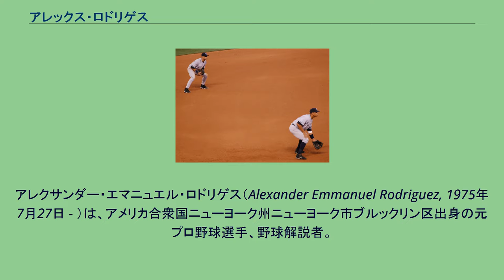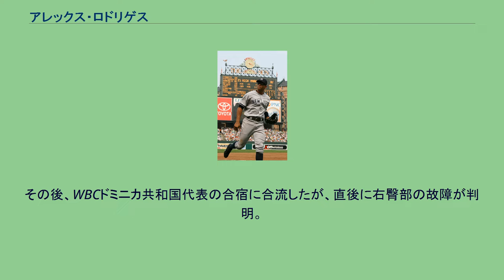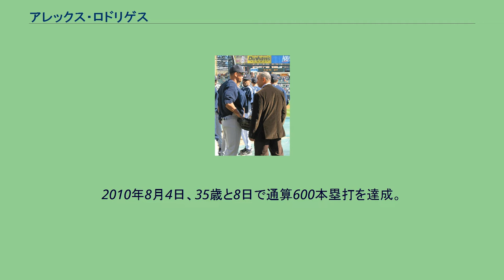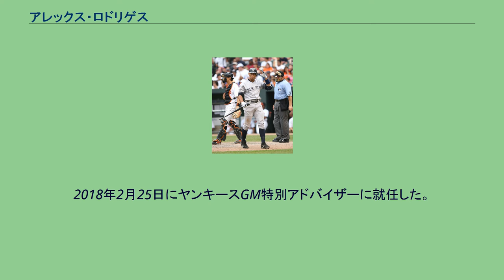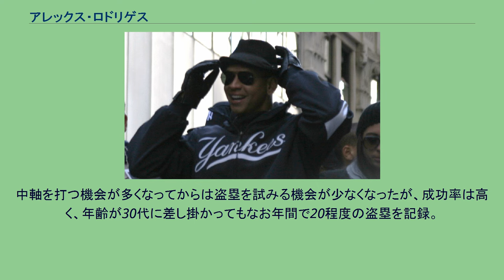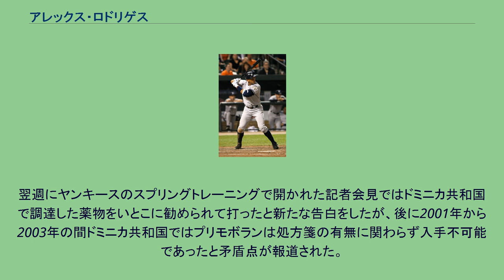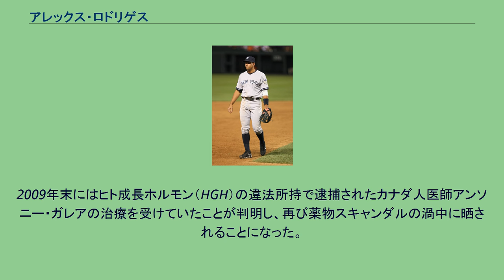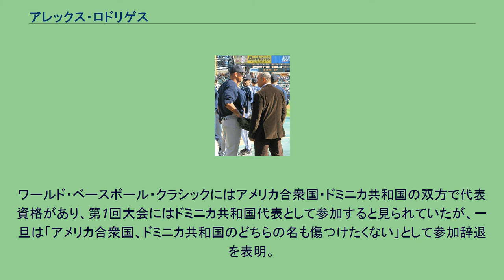アレックス・ロドリゲス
アレクサンダー・エマニュエル・ロドリゲス（Alexander Emmanuel Rodriguez, 1975年7月27日 - ）は、アメリカ合衆国ニューヨーク州ニューヨーク市ブルックリン区出身の元プロ野球選手、野球解説者。
愛称はA-Rod（エー・ロッド）。
甥はマイアミ・マーリンズ傘下のジョー・デュナンド。
1975年7月27日、ニューヨーク市ブルックリン区に生まれる。
生家は靴屋を営んでおり、父ビクターに母ローデス、兄ジョセフに妹スージーという5人家族の次男として育つ。
4歳の時、家族はドミニカ共和国のサントドミンゴに移住した。
ビクターはドミニカ共和国のマイナーリーグでキャッチャーを務めることになり、息子たちを試合観戦にたびたび招いていた。
ビクターは引退後、薬局の経営者へと転身し、最終的にマイアミに落ち着いた。
8歳の時、両親が離婚。
母方の親権となり、ローデスは女手ひとつで仕事を掛け持ちし、息子たちを育てた。
この頃からメジャーリーグに興味を持ち始め、お気に入りの選手はデール・マーフィーとキース・ヘルナンデス、カル・リプケン・ジュニアだった。
高校時代、野球の傍らバスケットボールやアメリカン・フットボールにも興じる。
バスケットボールでは常にレギュラー選手、アメリカン・フットボールでは優秀なクォーターバックとして多くの大学スカウトの目に留まり、野球では100試合に出場して打率.419、本塁打17、70打点、90盗塁を記録し、1993年のオール・アメリカンに選ばれるなど、卓越した運動神経を見せる。
マリナーズ傘下カルガリー・キャノンズ時代のロドリゲス（1994年） 1993年、マイアミ大学への入学書へサインをしていたが、シアトル・マリナーズにドラフト1巡目（全体1位）で指名され、契約を結びプロ入りを果たした。
1994年7月8日のボストン・レッドソックス戦で、1900年以降のMLBの遊撃手としては史上3人目となる18歳で、メジャーデビューを果たした。
メジャー初打席は三塁ゴロだったが、この時打球を処理したのは1996年に西武ライオンズでプレーすることになるスコット・クーパーであった。
1996年に、36本塁打、123打点、21歳と史上3番目の若さで首位打者、球団記録となる打率.358、141得点、215安打、54二塁打を記録し、めきめきと頭角を現していった。
1997年にも打率.300、23本塁打、84打点の好成績を収め、同年6月5日のタイガース戦ではサイクル安打を達成した。
1998年には、打率3割、打点100以上に加えて、MLB史上3人目の40本塁打40盗塁を達成（シーズン40本塁打は遊撃手として史上3人目）し、歴代屈指の5ツールプレイヤーに成長した。
MLBトップクラスの強打者でありながら、守備負担の大きい遊撃手を守るという新スタイルを確立。
1999年は故障のため30試合以上欠場したが、それでも42本塁打を記録した。
2000年には打率.316、41本塁打、132打点を残し、自身初となる100四球を記録した。
2001年1月26日にテキサス・レンジャーズと総額2億5200万ドルの10年契約に合意。
これは当時のスポーツ界で最高の年俸でもあった。
既にロドリゲスはMLBでも屈指のプレイヤーに数えられ、かつ最高の将来性を持つ存在であったが、この超長期契約とあまりの高額ぶりは、野球界を超えて大きな話題を呼んだ（代理人は辣腕で知られるスコット・ボラス）。
古巣マリナーズの本拠地セーフコ・フィールドでの試合では、大ブーイングとともに札束の玩具をばらまかれるといった手荒い歓迎がしばらく続いた。
2001年にリーグ1位の52本塁打、133得点、393塁打、2002年にリーグ1位の57本塁打、142打点、2003年にリーグ1位の本塁打、長打率を記録した。
2003年4月には、27歳149日で史上最年少で300本塁打を達成、史上2人目の最下位チームからのMVP獲得をするなど、ロドリゲス個人は活躍を見せた。
しかし、チームは3年連続の地区最下位となり、その高額年俸がチーム再建...